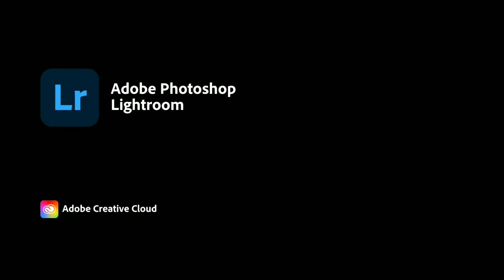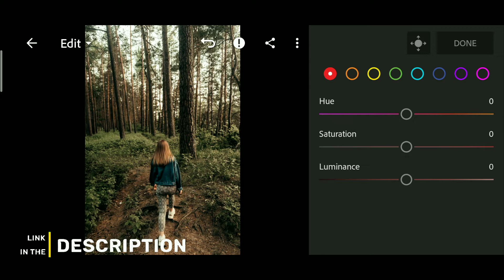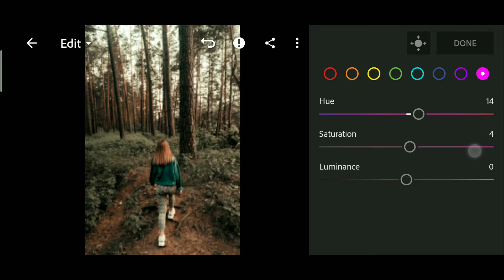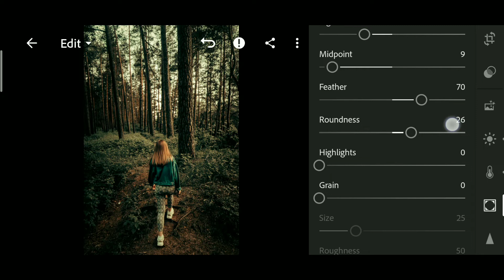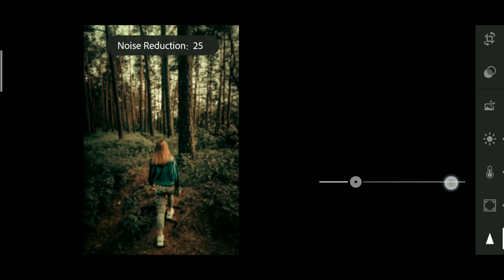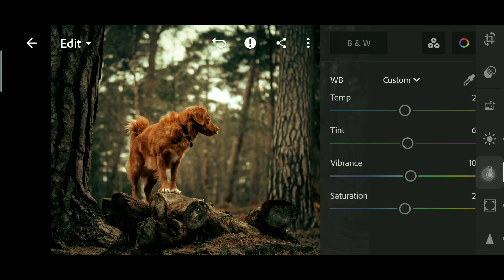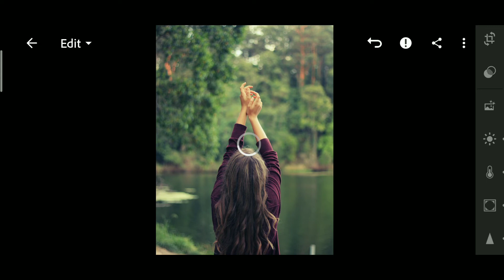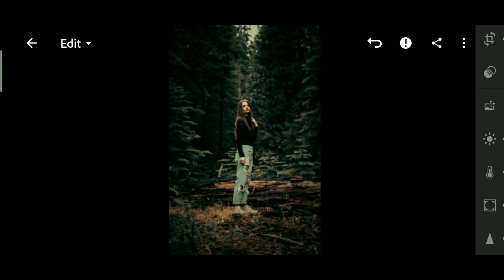Woodlands Lightroom Preset | Lightroom Mobile Preset Free DNG | lightroom presets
How to edit Woodlands filter using Lightroom mobile | Woodlands Preset

For example:

1 Password:12**
2 Password: **34

1️⃣DNG file is protected by a password.
2️⃣ The password will appear in the upper right
3️⃣ Watch this tutorial in your You Tube app to

🔹Pictures:
    • Unsplash
    • Pexels

Free presets
Cinematic Preset
Prince creation
Moody Lightroom Preset
lr preset
bike preset
Editing photo
Premium Preset
Lightroom Malayalam
Lightroom Editing
Lightroom mobile
Editing
Snapseed
Picsart
Lightroom mobile